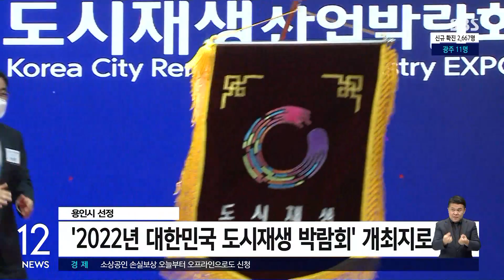팔당호 바라보며 걸어요…'팔당호반 둘레길' 조성 / SBS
오늘(3일)은 수도권 시민의 식수원인 팔당호를 바라보며 걷는 '팔당호반 둘레길'이 조성됐다는 소식을 중심으로 전해 드리겠습니다.
유영수 기자입니다.